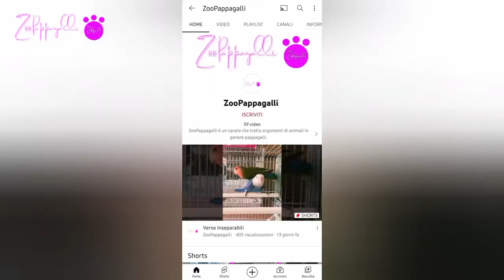La coppia del Diamante di Gould | juta nella gabbia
Bentornati sul mio.
Il diamante di Gould non dico l'uccellino più piccolo al mondo ma è uno dei più ➕ piccoli secondo, oggi gli vedremo attraverso questo video mentre si divertono a beccare lo juta che ho inserito stamattina nel nido. E vi ricordo che io uso solamente juta digeribile per evitare alcun tipo di problema salutare per i nostri piccoli amici animali.